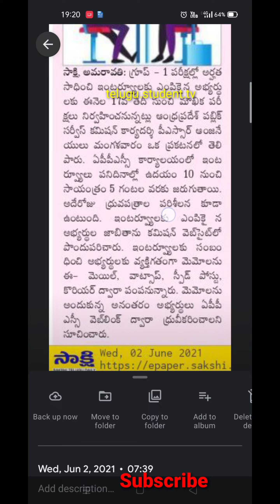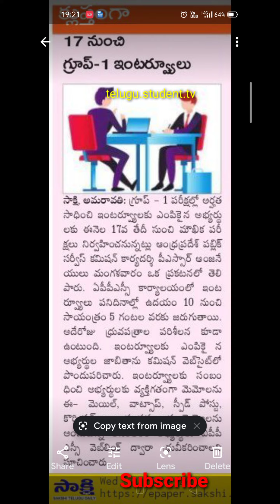APPSC group 1 interview dates 2021.